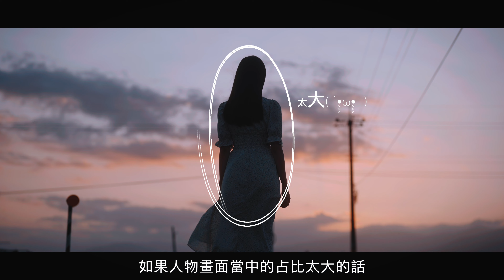日系人像攝影教學，3步驟拍出日系旅遊影片｜電影感, 寫真 ,空氣感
這是出的第一支教學內容，
目標朝褓母級攝影教學影片邁進，
呈現方式還在調整優化中，請見諒 ( ´•̥̥̥ω•̥̥̥` )

其實要做出這支影片，還有很多小細節需要注意，
例如怎麼快速找場地？怎麼高效找音樂？
還有腳本、調色等等的...

一時半刻也講不完，
未來有機會再跟大家分享 ˊ_ˋ
想聽我分享什麼內容，也留言告訴我 !!
Chapter.
0:00 影片成品 Video final product
0:46 教學開始 Tutorial begins
0:54 構圖 Composition
2:11 動作 Acting
2:50 情境 Scenario
4:20 總結 Conclusion

【關於合作】
行銷顧問、講座課程、影像製作、產品業配。